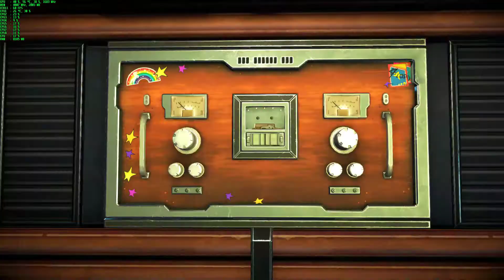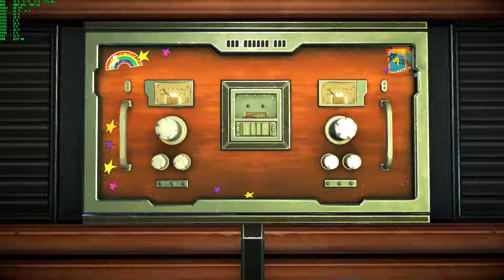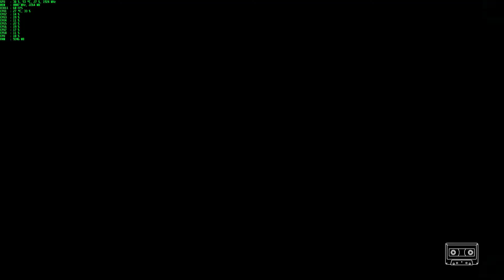Marvel's Guardians of the Galaxy Gameplay - Episode Four, Who Needs You - Part 3